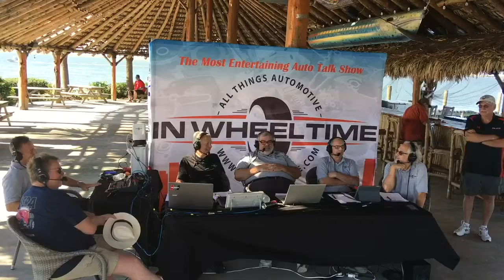'ol School cruzer - '47 Ford convertible resto-mod!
Celebrating 10-years of automotive talk show, we are continuing our coverage of the 3rd Annual Woody's Waterfront Car show in San Leon, Texas, on the Galveston Bay.

Nothing like a bright red drop top to cruise a bright sunshiney day ... particularly if it is a bright red 1947 Ford Convertible that has been updated with new running gear to make it a reliable cruizer!

Art Pettit joins the In Wheel Time crew at Woody's 3rd Annual Water Front Car Show to share his ride that gets a lot of deserved attention!